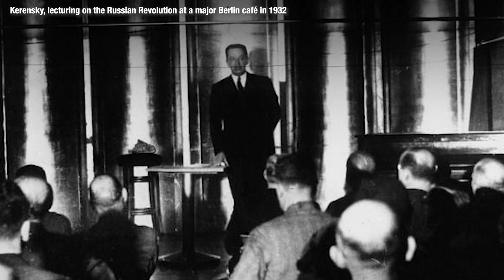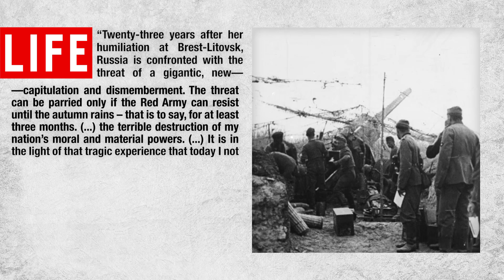Édith Piaf during World War Two, Kerensky, and the German Journey to N. Africa - WW2 - OOTF 017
How did Alexander Kerensky react towards the invasion of the Soviet Union? How were French musicians working during the war? How did Germans get to Africa in 1940? Find out from Indy the answers to all these questions in Out of the Foxholes!

Hosted by: Indy Neidell
Written by: Rune Væver Hartvig
Director: Astrid Deinhard
Producers: Astrid Deinhard and Spartacus Olsson
Creative Producer: Joram Appel
Post-Production Director: Wieke Kapteijns
Research by: Rune Væver Hartvig
Edited by: Karolina Dołęga
Sound design: Marek Kamiński
Map animations: Karolina Dołęga

Colorizations by:
- Mikołaj Uchman
- Klimbim

Visual Sources:
- Bundesarchive
- Fortepan: 146645
- US National Archive
- B. Huber from German Wikipedia
- Tigidoulaïlaï from Wikimedia
- Picture of Jacques Prévert courtesy of Ruth Bessoudo Courvoisier
- Icons from The Noun Project by: iconsphere, Luke Anthony, Jordan
Alfarishy, Gan Khoon Lay , Alice Design, ProSymbols & Hada Arkanda.